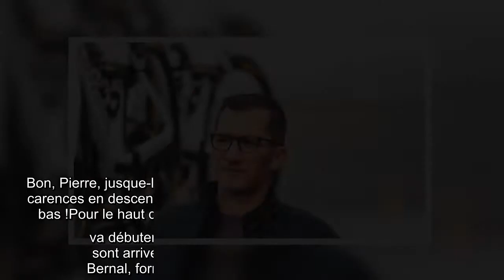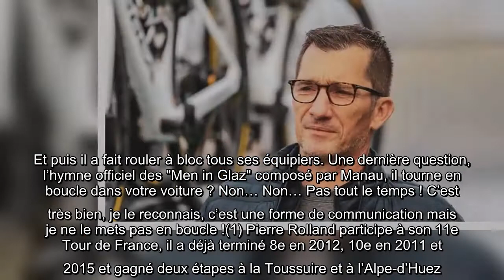Didier Rous : "Je n’ai jamais vécu ça dans une équipe…"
Après deux ans d’absence, Didier Rous a retrouvé le Tour, dans une ambiance un peu spéciale mais ça ne le perturbe pas trop. Il vit à fond l‘expérience B&B-Vital Concept aux côtés de son ancien partenaire Jérôme Pineau. Les résultats de la première semaine l’autorisent à espérer encore de belles choses pour la première participation de l’équipe à la plus grande épreuve du monde. Une participation essentielle.  Didier, question médicale pour débuter, êtes-vous repassé aux tests ?   Oui une partie des coureurs et du staff dimanche, les autres aujourd’hui (hier, ndlr) mais on n’a encore aucun résultat.Ça doit vous mettre une forte pression tant que vous ne savez pas… Nous l’avons depuis le moment où on a su qu’on allait reprendre et dès les premières courses du mois d’août. On n’a pas attendu les consignes pour prendre des mesures draconiennes, maintenant on n’est jamais tout à fait à l’abri.Trouvez-vous que tout le monde joue le jeu ? Dans les équipes oui, on n’a aucun contact que les n ...